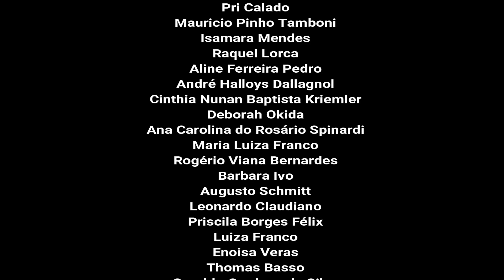DESABAFO I uma conversa franca sobre este canal